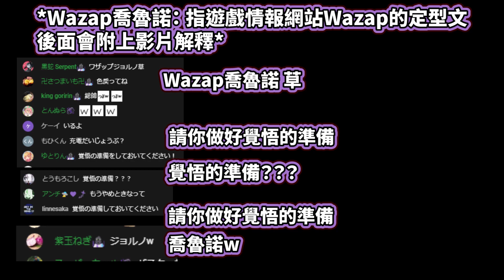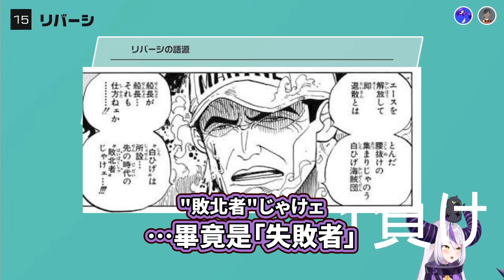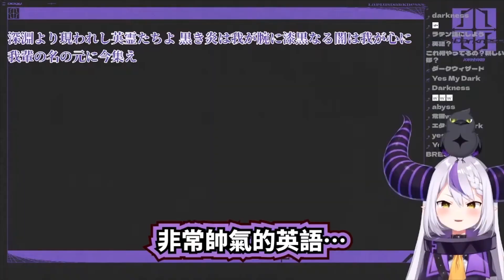【年度回顧】精選動漫梗 重新編排版 玩梗代名詞山田 2022年12月版【拉普拉斯 Laplus darknesss】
一週年回顧梗篇

精選了一些相信比較容易懂的梗，漏是一定有漏的
我也只是記憶中大概有哪些…

有做的剪輯：
500次仰臥起坐不忘玩梗 一拳超人|日本體育大學|唱お願いマッスル時麥克風支架壞掉|打噴嚏|刃牙|義務教育英文|サライ|負けないで|怪物【拉普拉斯Laplus Darknesss ラプラスダークネス】

【14歲/雜談/玩梗/5分鐘剪輯】想著最強詠唱的山田，決定下次就這樣用，並簡單宣傳一下【拉普拉斯】【ラプラス・ダークネス】【Laplus darknesss】【Hololive】

【16分鐘全熟】春天的斷頭台祭開幕了！【La+ Darknesss 常闇永遠Towa 鷹嶺Lui 風真Iroha 友人A】

【48分鐘長篇】holoX的基地揭幕式【拉普拉斯 鷹嶺Lui 博衣Koyori 沙花叉Chloe 風真Iroha hololive】

【雑談】61姐送飯聯動 玩起模仿的兩人 兩人都能互相理解的梗 就是EVA了 還偷宣傳公司 61姐模仿非常厲害的哈姆朋友【拉普拉斯x鷹嶺ルイ】【holoX】【vtuber精華】【hololive中文】

【JOJO】拉普拉斯拋出的JOJO梗.exe沒有回應【ラプラス・ダークネス】【博衣こより】 【鷹嶺ルイ】【holoX】

【年末雑談/JOJO】最自由的V！隨時進食隨時玩梗，有著黃金公務員精神的山田，一秒也不會虧掉【ラプラス・ダークネス】【拉普拉斯】【holoX】【vtuber精華】【hololive中文】

…字數過多了W

日文直播：
【世界のアソビ大全51】絶 対 に 負 け ら れ な い 戦 い 。【ホロライブ/紫咲シオン/ラプラス・ダークネス】

【閉店事件】閉店後のお店！？こわいよおおお！（；；）【ラプラス・ダークネス/ホロライブ】

【視聴者参加型】Shadowverseで吾輩が相手をしてやろう【ラプラス・ダークネス/ホロライブ】

【年末雑談】今年は終わるが、始まりが終わったに過ぎない【ラプラス・ダークネス/ホロライブ】

【星のカービィ ディスカバリー】いっぱいたべるぽよ！！！！！【ラプラス・ダークネス/ホロライブ】

【雑談】今日はゆっくりしゃべりたい気分【ラプラス・ダークネス/ホロライブ】

【EXPO2022振り返り企画】静粛に！！！去年のEXPO大人気企画を「ホロライブ裁判所」体験‼【新総部 ホロライブ】

【マリカ8DX】真の実力者を前にして立ち向かう勇気はあるか？【ラプラス・ダークネス/風真いろは/ホロライブ】

火影
【雑談】貴様ら久しぶり！待たせてごめんね、って！６年ぶりの再会だってのになんて顔してんだよ！泣くな…よ、吾輩だって…..お、おい！あんまり見てんじゃんエよ！【ラプラス・ダークネス/ホロライブ】

航海王
【マイクラ】最強装備で動物達と闇のバトルするはずだった…【ラプラス・ダークネス/ホロライブ】
【アソビ大全】精神と精神の戦い、蒸し暑く息苦しいこの地下からのし上がるのはこの吾輩だ！！！！【ラプラス・ダークネス/ホロライブ】

物語系列
【hololiveERROR】そら先輩とお友達になる・・・ゲーム・・・ラプ殿もいるしこわくないよね・・・？【風真いろは/ホロライブ】
刃牙
【筋トレ】腹筋５００回するまで眠れない昼夜逆転不健康悪の秘密結社総帥の配信です【ラプラス・ダークネス/ホロライブ】

【スマブラSP】視聴者参加型│試合するかぁ…【ラプラス・ダークネス/ホロライブ】

【Minecraft】マイクラholoX初観光 侵略するって部下が言ってました【ラプラス・ダークネス/ホロライブ】

fate
【１４歳】最強の詠唱を考える配信をする、お知らせアリ【ラプラス・ダークネス/ホロライブ】

天元突破
【星のカービィ ディスカバリー】#2 いっぱいたべるぽよ！！！！！【ラプラス・ダークネス/ホロライブ】

美漫
holoX初観光那部
【マリカ8DX】視聴者参加で吾輩が地上最速だということを今証明する。いやがちで強いからメンタル強い人間のみさんかするように(笑)【ラプラス・ダークネス/ホロライブ】

手機俠
【雑談】吾輩はさぁほんとさあ、あれなんだよね、最近。うん。なんかさあ～ハア いやW なんでもないけどさあ～W【ラプラス・ダークネス/ホロライブ】

Air 上面斷頭台

鬼滅
【AmongUs】果てしない宇宙の広さに比べたら我々の悩みなどはるかに小さいものではない。人々が抱える悩みは宇宙でさえもその深刻さを理解することはできないであろう。【ラプラス・ダークネス/ホロライブ】
【マリカ8DX】ワガハイ・スピード│兄弟(holoXの部下)たちとマイウェイを走る。【ラプラス・ダークネス/ホロライブ】

SAO
【雑談】久しぶりの雑談配信は…まったり～おはなし～する～♪【ラプラス・ダークネス/ホロライブ】

(馬娘也在)

【雑談】夏、お前もう休め。酒飲んで夏を振り返る。【ラプラス・ダークネス/ホロライブ】

出處 Air 神尾觀鈴 もうゴールしていいよね
全句是
「もう、いいよね。私、頑張ったよね。もうゴールしていいよね。」
已經可以了吧。我，已經很努力了，應該可以到達終點了吧。
背景是
女主角神尾觀鈴，受到不治之症的折磨，經歷了長期的痛苦，在生命的最後，和她的母親說了這句，然後就躺在母親的懷裡。
用梗的時候是，
某個人同意了在非常困難的情況下，放棄嘗試，接受現實，
例如考試遇到無法解決的難題，
盡力回答了自己知道的所有，
然後去回答下一題 之類的。
上次山田用在Jump King時 怎跳也跳不上去了，
然後就說了這梗
「我已經足夠努力了 應該可以到達終點了」
也就是準備放棄的意思。
偉大的山田！YMD!
Laplus ch. ラプラス・ダークネス - holoX -